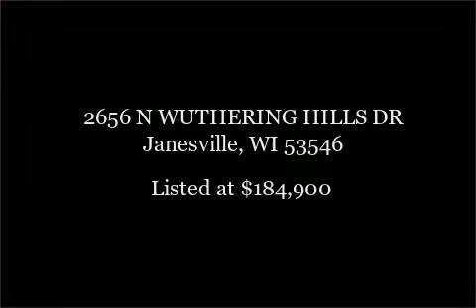New Listing 4 bedroom home for sale janesville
New Listing 4 bedroom home for sale janesville Wonderful Northeast Janesville Home in Milton School District. Lower level family room, full bath and a bedroom with egress window. Back yard is your summer retreat. New and quality built Pergula, hot tub, and many perennials to enjoy all summer. All appliances are included. This home is a must see!  For all your Janesville Real Estate needs call you local Real Estate agent Cindy Craig, REALTOR, Sellers Agent and Buyers Agent